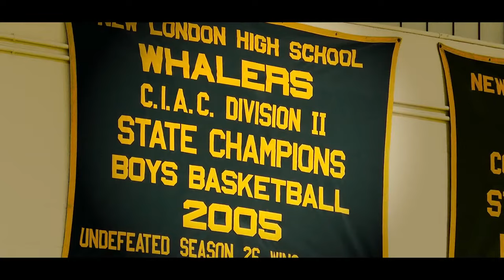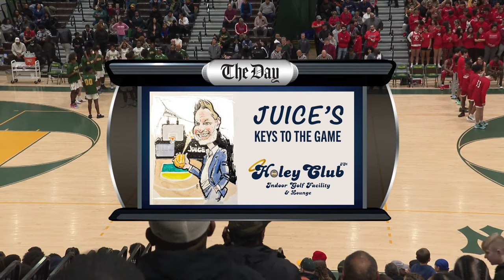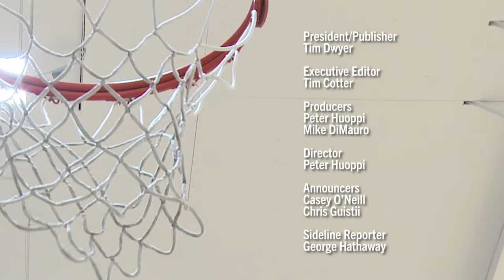St. Bernard at New London boys' basketball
New London hosts St. Bernard in an early meeting of two of the ECC's top boys' basketball teams.